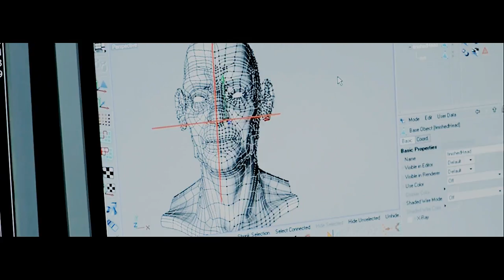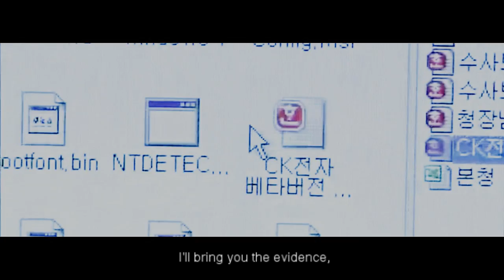PHANTOM / GHOST - Korean Drama Trailer [HD]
OMG I finished this drama before week omg it was so awesome!! One of my best drama i've ever seen!
• ABOUT DRAMA:
Drama: Phantom / Ghost (literal titles)
Revised romanization: Yooryung
Hangul: 유령
Director: Kim Hyeong-Sik
Writer: Kim Eun-Hee
Network: SBS
Episodes: 20
Release Date: May 30, 2012 - August 9, 2012
Runtime: Wednesday & Thursday 21:55
Language: Korean

PLOT :

Kim Woo-Hyun (So Ji-Sub) is the only son of a high ranking police officer. Woo-Hyun entered the police academy ranked first and graduated from the academy ranked first. As a detective, he then joins the cyber investigation department. Woo-Hyun then works to reveal the secrets of those that hide within the cyber world.
Kim Woo-Hyun leads the cyber investigation team and works to take down an illegal international gambling website. South Korea, Hong Kong and China all cooperate to arrest those involved with the website at the same time. When Kim Woo-Hyun and his team raid the location of the site, the data is destroyed by a program set up by Hades. Nevertheless, Kim Woo-Hyun and his team uses a traceroute to locate Hades.
Meanwhile, an online rumor spreads about a sex scandal involving popular actress Shin Hyo-Jung (Esom). Shin Hyo-Jung leaves the message "I want to die" on her twitter account and then kills herself by jumping out of her apartment. Kim Woo-Hyun and Detective Yoo Gang-Mi (Lee Yeon-Hee), still following the path of Hades, arrives at the actresses apartment and takes her laptop, which Hades hacked.
In the basement parking lot, Detective Yoo Gang-Mi runs into Reporter Park Gi-Young (Daniel Choi). Park Gi-Young asks Detective Yoo Gang-Mi if she is sure actress Shin Hyo-Jung's last tweet was indeed posted by the actress herself? There seems to be a rumor that her last tweet was not actually posted by herself. Detective Yoo Gang-Mi later checks actress Shin Hyo-Jung's laptop and discovers that the tweet was not posted from her laptop. The cyber investigation team now believes another person may have been there when the actress died.
Meanwhile, Detective Kwon Hyuk-Joo (Kwak Do-Won) also investigates the death of actress Shin Hyo-Jung. A TV announcement is then made by Detective Kwon Hyuk-Joo's boss (against the advice of Detective Kwon Hyuk-Joo) that actress Shin Hyo-Jung killed herself. Suddenly, the TV video feed cuts to actress Shin Hyo-Jung falling out of her apartment. Cyber investigation team leader Kim Woo-Hyun, using his computer near a large building, chases Hades who cut into the TV announcement video feed. Finally, Kim Woo-Hyun catches Hades on the subway. Kim Woo-Hyun is shocked when he learns that Hades is his ex-roommate at the police academy Park Gi-Young and now reporter. Park Gi-Young insists that he did not kill actress Shin Hyo-Jung. He states that he received an email a week ago, promising him a large sum of money if he finds the phantom file which actress Shin Hyo-Jung possesses. He also says the real killer wore a watch having a world map and then runs from Kim Woo-Hyun.

Fandom : Phantom
software :  Sony Vegas 12
song: VA - Ghost OST